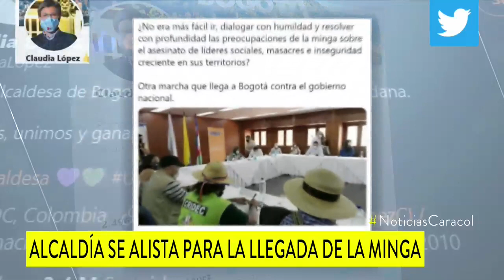“¿No era más fácil dialogar con humildad?”: Claudia López cuestiona a Iván Duque por minga indígena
La Alcaldía de Bogotá se prepara para el arribo de 10.000 indígenas provenientes del Cauca, que prometen no usar vías de hecho durante su movilización.